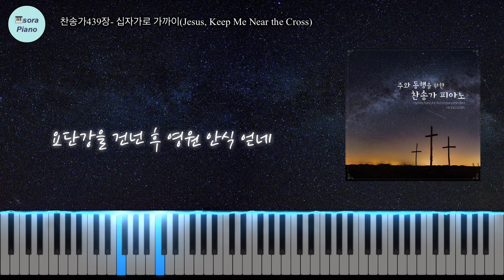찬송가439장-십자가로 가까이(Jesus, Keep Me Near the Cross)피아노연주/악보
앨범 ‘주와 동행을 위한 찬송가 피아노’ 중
찬송가439장-십자가로 가까이 피아노연주입니다~

분주한 일상에 지친 이들에게 편안하게 들을 수 있는 잔잔한 찬송가 시리즈를 기획하게 되었습니다. 세번째 앨범 '주와 동행을 위한 찬송가 피아노’는 주제별 찬양 목록 중 ‘주와 동행’에 있는 찬양들로 구성되어 있습니다. 불면증으로 어려움을 겪으시는 분들에게, 카페에서 잔잔한 배경음악으로, 개인 묵상 중에, 예배 전 BGM 등 찬송가 연주를 통해 주님과 동행하는 시간 되시기를 간절히 소망합니다.

[Credit]
Piano Sora Hong
All Arrangements Sora Hong
Mixing, Mastering Janghyo Kim